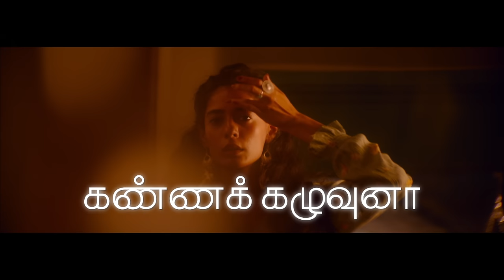Vaazhl - FEEL SONG | Feat Deva | Sivakarthikeyan | Arun Prabu Purushothaman | Pradeep Kumar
Movie - Vaazhl
Song - FEEL SONG
Lyricist - Arun Prabu Purushothaman
Voice - 'Thenisai Thendral' Deva
Cast - Pradeep, Bhanu, Diva and Yathra
Writer & Director - Arun Prabu Purushothaman
Cinematography - Shelley Calist
Editing - Raymond Derrick Crasta
Art Director - Sree Ram
Lyricist - Pradeep Kumar, Arun Prabu Purushothaman, Kutti Revathi
Stunt Choreographer - Dhilip Subbarayan
Sound Designer - Jaikar Harinath
Costume Designer - Dinesh Manoharan Ist
ADs - Pakkiyaraj kothai, Yeshwanth Inmozhi
DI - Matheshwaran
CGI - Praveen D
Publicity Designer - Kabilan
Executive Producer - Ra. Sibi Marappan
Co - Producer- Kalai Arasu
Producer - Sivakarthikeyan

Drums - Tapass Naresh
Bass guitar - Pradeep Kumar
Electric - T.T. Sriram
Keys - M.S. Yeshwanth
Harmonium- Satish Raghunathan
Percussions- Livingston
Orchestral arrangement- Satish Raghunathan
Drums recording- Rahul Ramachandran
Recorded at Grey Spark Audio, Pune
Lyrics - Audio version - Arun Prabu Purushothaman
Film version - Pradeep Kumar
Percussion recorded at 2barQ studios
"Thenisai Thendral" Deva recording engineer - Saran

Cincinnati Orchestra credits
Orchestra Conductor - Issac Selya

Musicians
● Flute - Annie Gordon
● Oboe - Austin Smith
● Clarinet - Srila Fukumoto
● Bassoon - Randal Dennler
● Trumpets - Audrey Schmid, Dave Zeng
● Trombone - Sean McGhee
● Violins - Jordana Greenberg, Yein Jin
● Viola - Dan Wang
● Cello - Shu-Li Cheah
● Bass - Maurice Todd
Orchestra recording engineer - Ashley Shepherd
Orchestra recording studio - Audiogrotto, Newport, Kentucky
Artist manager - Goutham Iyengar
Orchestra Co Ordination - 'Radar with a K'